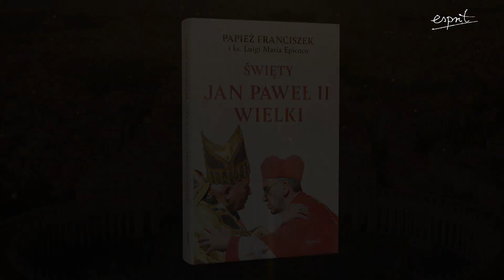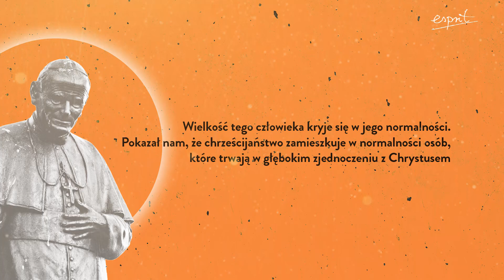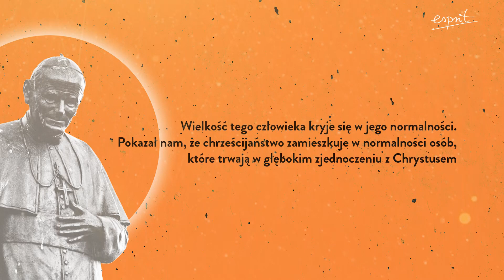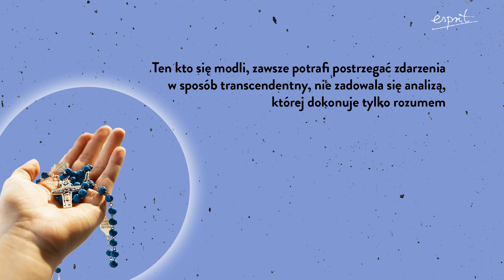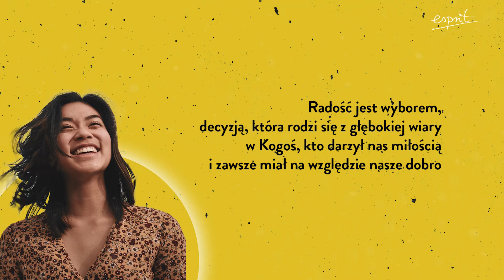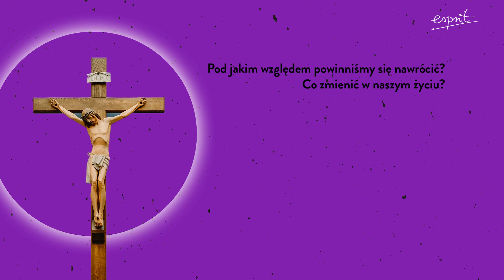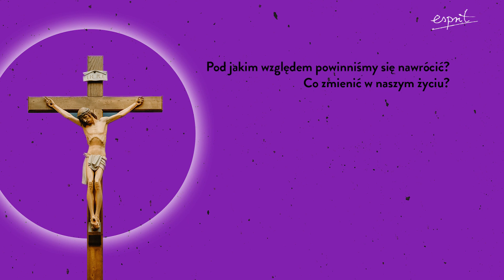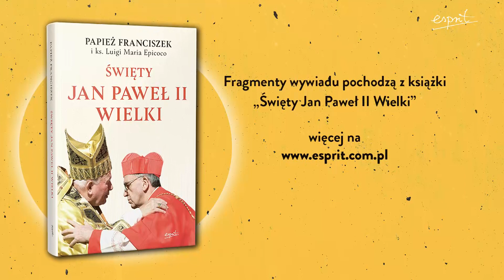Jan Paweł II - bezgranicznie zanurzony w tajemnicy Boga I Podcast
Wyjątkowy wywiad z papieżem Franciszkiem o św. Janie Pawle II

Franciszek  przypomina, że dla Karola Wojtyły chrześcijaństwo zamieszkuje w normalności człowieka, żyjącego w komunii z Chrystusem. Jan Paweł II to człowiek modlitwy. Człowiek Boga.